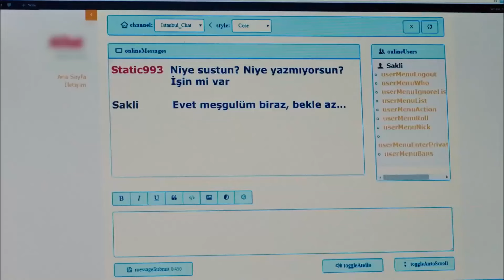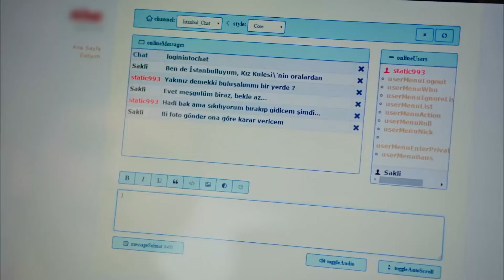Dünya'da Her Şey Kadının Eseridir - Hanım Köylü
Dünya'da Her Şey Kadının Eseridir - ''GÜCÜ İLE İZ BIRAKAN KADINLARIN GÜNÜ''

Oyuncu Kadrosu:
Ferit Sabit: Yusuf Çim
İlkgün: Gülsim Ali
Düzgün Bey: Mehmet Özgür
Fikri Sabit: Ali İpin
Koptagel: Toygan Avanoğlu
Elmas: Aylin Kabasakal
Muhtar Eminne: Uğur Demirpehlivan
Reşat Döner: Selim Erdoğan
Yapım: Gold Film
Yönetmen: Murat Şevki Doğan
Senaryo: Filiz Ekinci & Baykut Badem